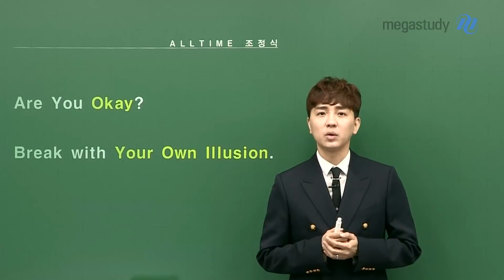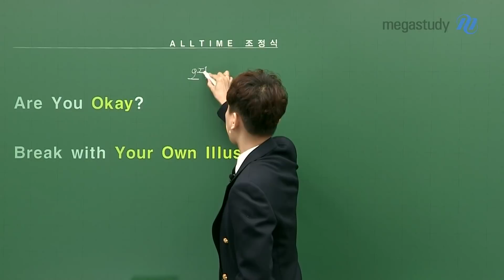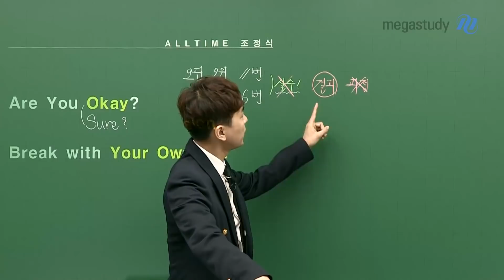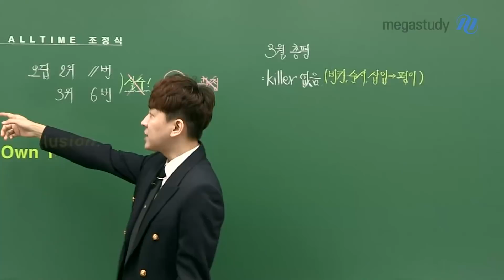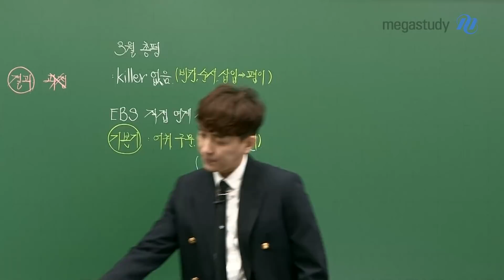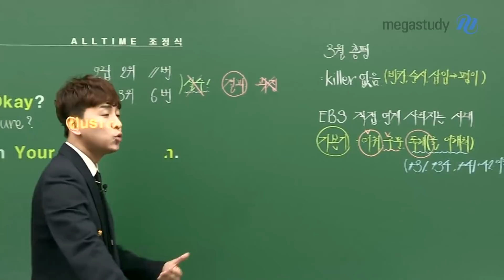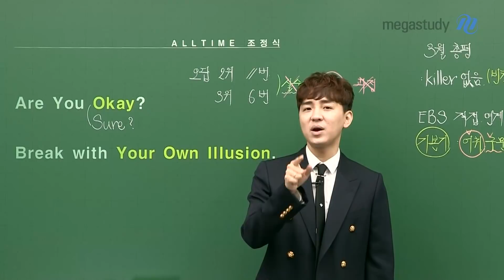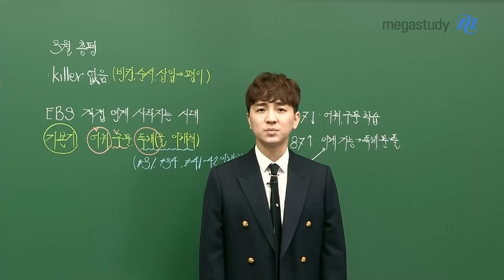[메가스터디] 영어 조정식쌤 - 3월 학력평가 영어 총평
영어 조정식 선생님의 3월 학평 영어 총평

고3 첫 모의고사, 생각보다 점수가 안 나왔나요?
실수라고 생각하는 순간 앞으로 나아갈 능력을 버리는 것입니다.

3월입니다. 지금부터라도 어휘와 구문 학습에 힘쓰시길 바랍니다.
수능의 그날까지 함께 달리겠습니다.
조정식 선생님의 총평, 영상으로 확인하세요!